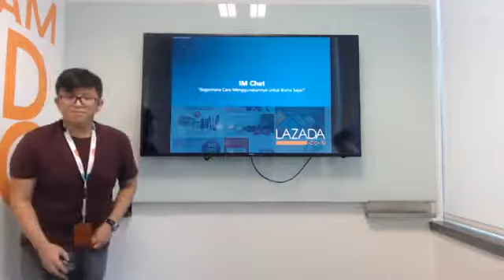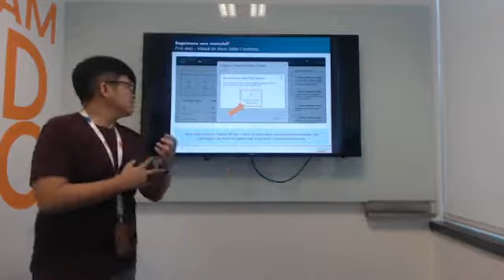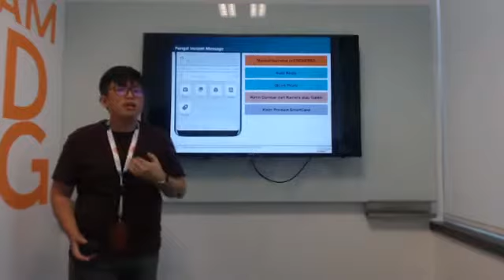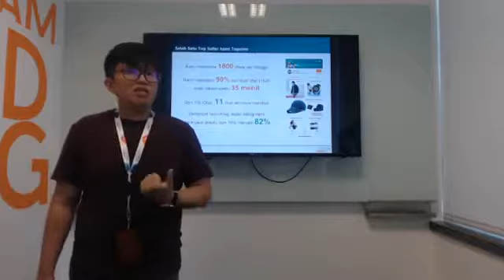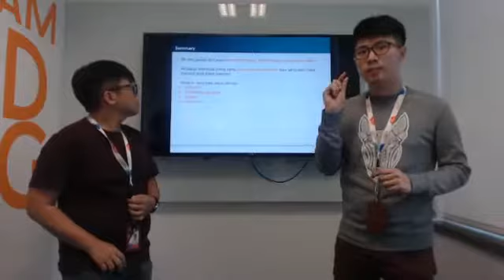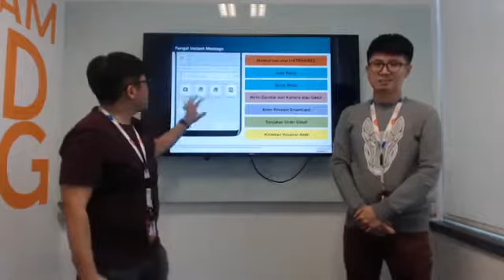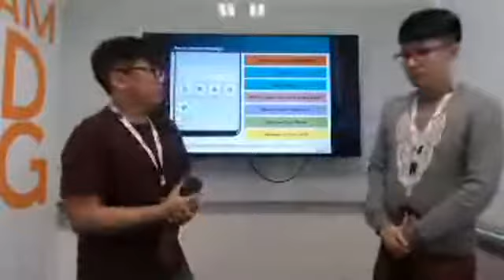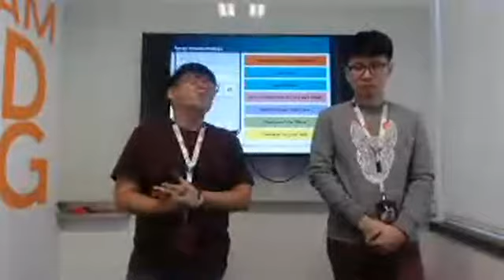NONGKY #1 - Fitur Chat: Meningkatkan Kepuasan Pelanggan Anda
Pada NONGKY episode ini, kamu akan belajar bagaimana IM Chatting membantu anda dalam meningkatkan kepuasan pelanggan anda!